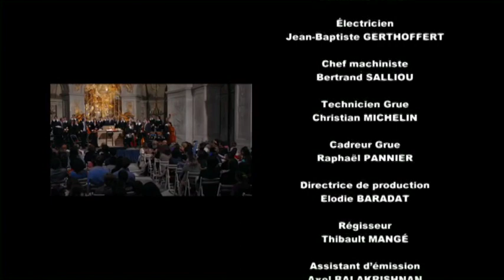La paix de Savoye, Olivier Schneebeli, Hélène Bruce, les Pages du CMBV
La paix de Savoye, Olivier Schneebeli, Hélène Bruce, Les Pages du Centre de musique Baroque de Versailles

Version intégrale du concert donné le 14 juin 2014 à la Chapelle Royale

Giovanni Antonio Guido
Quae nova fulget gloria

Jean-Baptiste Morin
Parce mihi Domine
Lauda Jerusalem Dominum

Les Pages & les Symphonistes du Centre de musique baroque de Versailles
Hélène Bruce direction
Caroline de Corbiac, professeur de chant des Pages

Les Pages du Centre de musique baroque de Versailles proposent de faire redécouvrir au public des chefs d’œuvre inédits qui témoignent del’émulation étonnante entre compositeurs français d’une part et italiens d’autre part, venus en nombre dans le Royaume, après la signature du Traité
de Turin en 1696.
Ce programme est ainsi conçu comme un fascinant jeu de miroirs entre les écritures de deux compositeurs : Jean-Baptiste Morin, l’Orléanais monté à Paris, et devenu « Ordinaire de la musique du Duc d’Orléans », et Giovanni Antonio Guido, le violoniste virtuose, d’abord musicien de la Chapelle
royale à Naples, puis Maître de musique du Duc d’Orléans.

La beauté des chœurs avec violon concertant, l’expressivité des récits, la superbe écriture instrumentale du maestro italien, répondent ici parfaitement à la grâce et à la vivacité du moderniste Morin dont l’éloquence poignante, les accents pathétiques, le charme mélodique et la douceur des lignes vocales ne peuvent laisser indifférent.

Production Centre de musique baroque de Versailles
Partitions réalisées par le CMBV

PRODUCTION GALAXIE PRESSE. RÉALISATION TRISTAN MICHEL.
Le Centre de musique baroque de Versailles en partenariat avec l'Académie de Versailles, direction des services départementaux de l'Éducation nationale des Yvelines, le Château de Versailles et la MGEN.